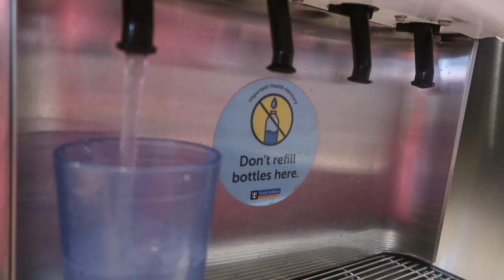Oasis of the Seas: Central Park Full Tour- where to relax on a cruise!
THANKS!

My Horse youtube channel:  mountaincreekstables